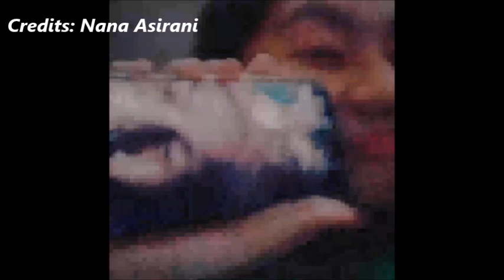LDR Meet Up Part 2 ❤ | BisexualPride PH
Long Distance Relationship Meet up Part 2! 😍🌈 Isobelle and Nana ❤